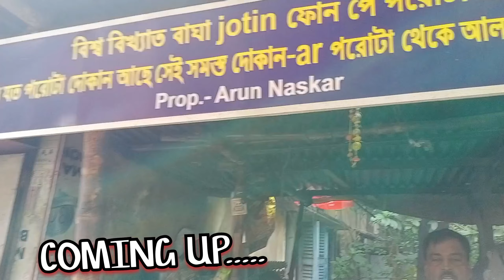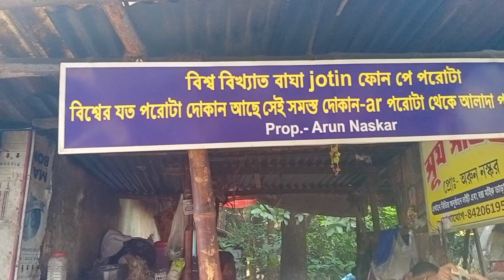বিশ্ব বিখ্যাত বাঘাযতীন phone pay porota 15টাকায় unlimited পরোটা&তরকারি| best breakfast in Kolkata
আজকে আমরা সকাল সকাল চলে এসেছি বাঘযতীন এর বিশ্ব বিখ্যাত baghajatin phone pay porota খেতে অরুণ দার দোকানে| এবং এখানে কিন্তু kolkata famous petai porota পাওয়া যায় মাত্র 14 টাকায়| best breakfast menu in kolkata কিন্তু এটাই আমি শুনেছি, অনেক দিন ধরেই এই বাঘা যতীন ফোন পে পরোটার অনেক রকম কথা শুনেছি এবং এও শুনেছি যে কাকা নাকি খুবই ডায়লগ বাজ তো চলো এখন দোকানে যায় এবং তোমাদের সম্পূর্ণ জানাই বিষয় গুলো | ভিডিওটি ভালো লাগলে লাইক করতে ভুলবেন না এবং channel এ নতুন হয়ে থাকলে channel টি অতি অবশ্যই subscribe করে দেবেন|❤️❤️❤️❤️

best breakfast in kolkata
kolkata best breakfast
kolkata famous phone pay porota
kolkata famous breakfast menu
kolkata famous breakfast
cheapest breakfast in kolkata
cheapest breakfast
best breakfast menu
phone pay porota
bagha Jatin phone pay porota
dailog baj kakaur Phone pe porota
phone pe porota
বাঘা যতীন ফোন পে পরোটা
ফোন পে পরোটা
মাত্র 14 টাকায় breakfast
মাত্র 14 টাকায় পরোটা সাথে unlimited তরকারি
unlimited porota tarkari
paratha sabji
paratha sabji eating
ধোলাই পরোটা ঘুগনি আলুর্দম দিমকষা
ভারত বিখ্যাত Phone Pay পরোটা
দুই দোকানে তুমুল লড়াই কে সেরা
world famous phone pay porota
bakchod porota
bangladeshi food
kolkata পরোটা ডিম কষা
আলুর্দম ধোলাই পরোটা
Baghajotin
jadavpur
sera porota chilli chcken
Viral phone pay পরোটা
bangladeshi porota
famous iftar food
পরোটা ঘুগনি
10 টাকায় 6 টা লুচি unlimited ঘুগনি
 YouTube viral phone pay porota